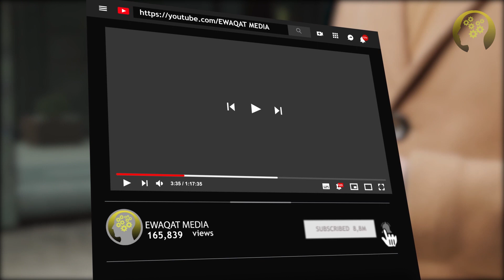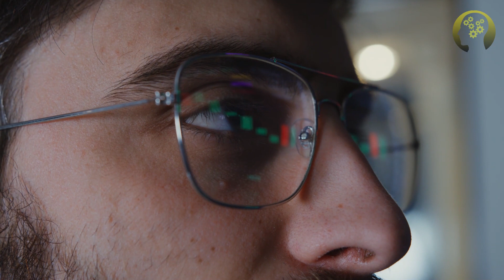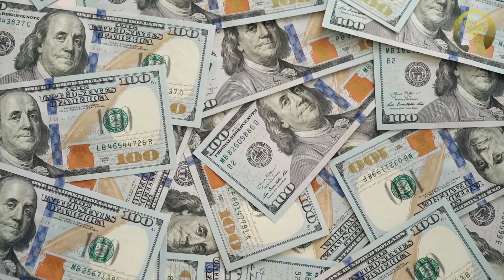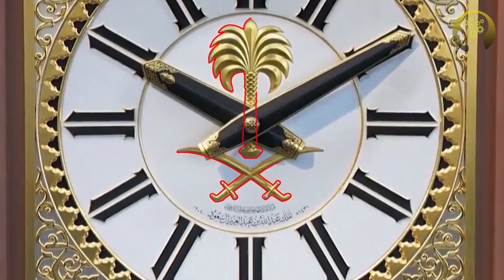የአለማችን ሰማይ ጠቀስ ህንፃዎች | Abel Birhanu የወይኗ ልጅ 2 | Seifu ON EBS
የአለማችን ሰማይ ጠቀስ ህንፃዎች | The skyscrapers of the world
This Video Is All About A List Of Biggest And Tall Building Ever Build In The World , get your     |   popcorn🍿 and enjoy the video.give us a big thums up👍 if enjoy our video. Think You             |

Turn On The Bell Icon 🔔 For The Next Upload

አስጌ Live ምን ነካው አርቲስት ማስተዋል ህዝቡን ያስቆጣ ልደት አከባበር | አለምን ጉድ ያሰኘችው የማትታወቀው ሀገር እና ለማመን የሚከብደው ንጉስ Brunei | ሳሮን አየልኝ ስለ አሳፉሪው ቪዲዮ ያልተጠበቀ መልስ ሀናን ታሪክም ደገመችው | saron ayelign | bereket | የእፀህይወት አበበ አነጋጋሪው የ15 ዓመት አኩኩሉ ቪድዮ | Seifu on EBS | ሰበር ሰበር - እልል በይ ሀገሬ አስደሳች ዜና ተሰማ በመከራ መሀል ትልቅ ደስታ | ከግንባር የተሰሙ ዜናዎች | 10 አስደናቂ ግዙፍ ሰዎች [Zehabesha Official] [Seifu ON EBS] [Feta Daily]